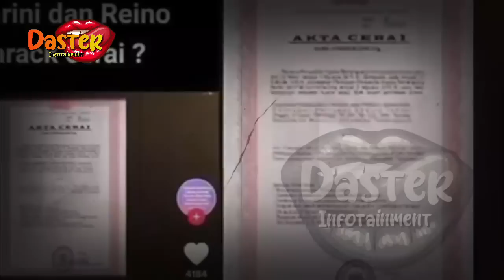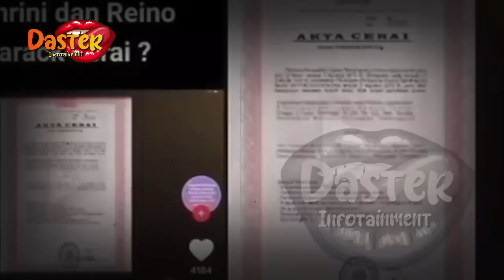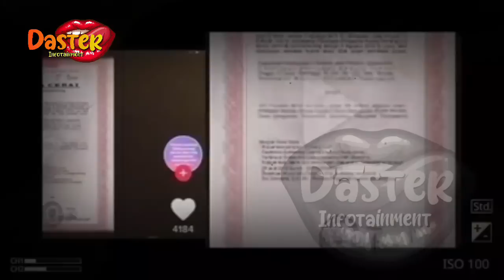BERITA ARTIS HARI INI~VIRAL !! BEREDAR FOTO BUG1L SYAHRINI, WANITA PANGGILAN DG TARIF FANTASTIS !!?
BERITA ARTIS TERBARU HARI INI~VIRAL !! BEREDAR FOTO BUG1L SYAHRINI, WANITA PANGGILAN DG TARIF FANTASTIS !!?

gosip terbaru,
berita artis,
gosip artis,
syahrini,
syahrini dan reinobarack,
reinobarack,
lunamaya,
indonesia,